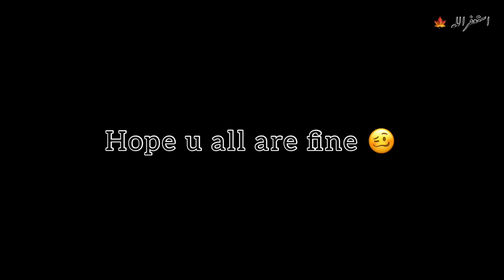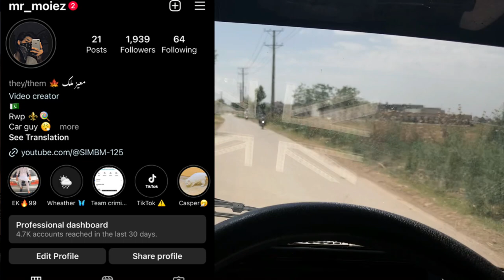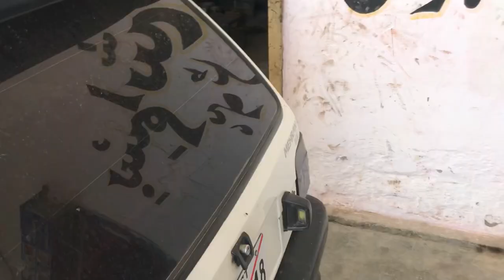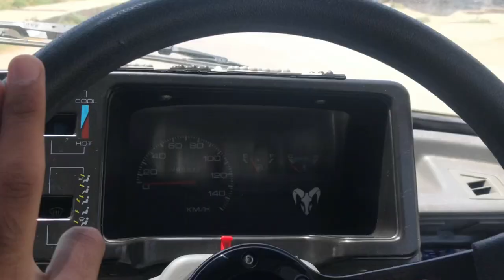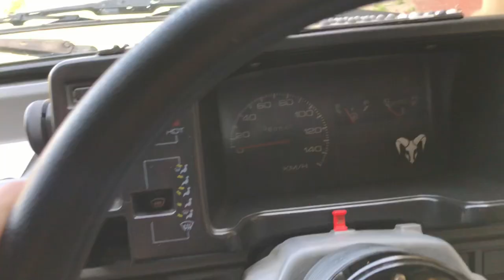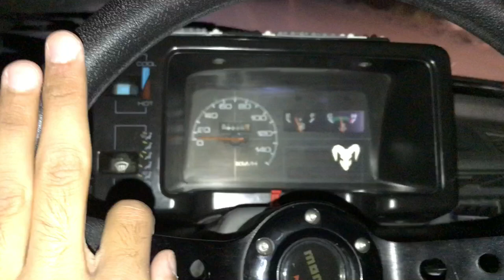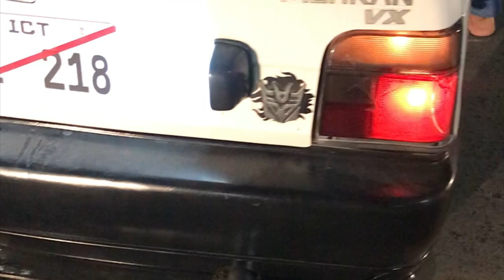“ Dead drop on your demand “👻😁Collaboration with silko😁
Asslam_o_alikum willcome to new vlog
“Collaboration woth silko NARDO  “. Dead drop project done on your demand 👻
sports car video
Suzuki Mehran spoiler price
Spoiler for Suzuki mehran
Gare knob price
Angel ring for light
How Installed Angel ring In frount light
Angel ring price
Mehran state pipe sound
Mehran modification in Pakistan
Mehran frount light modified
Mehran car
Static mehran
Mehran car modification
Mehran car decoration

Vlog kasa lga comments kr ky btna boys
Thanku for watch vlog .